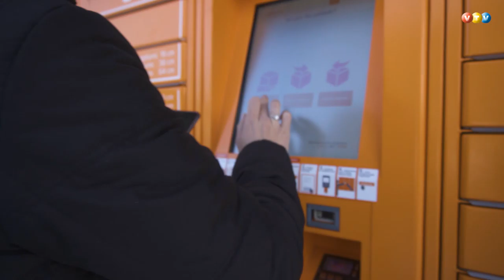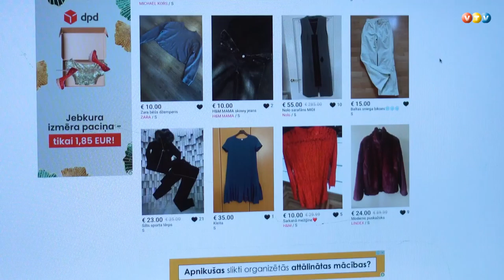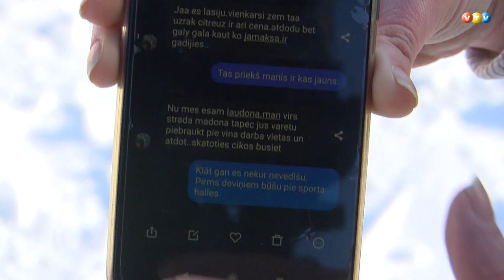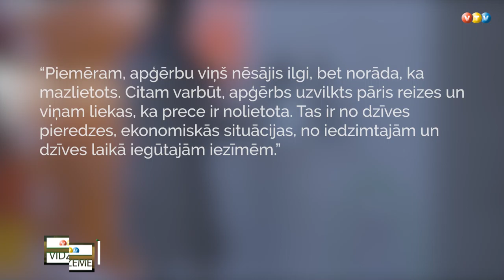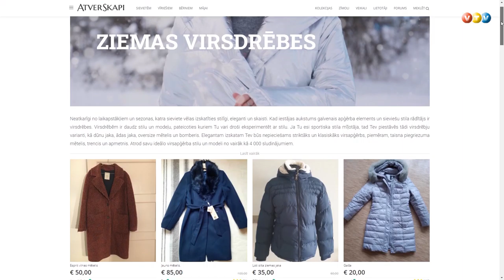Andelēšanās internetā - uz godīguma principa?